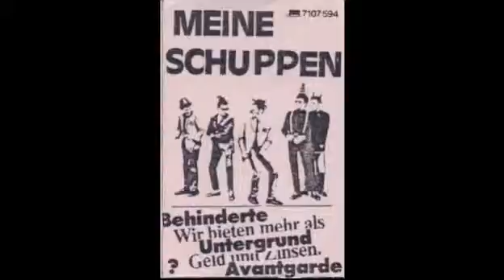MEINE SCHUPPEN - Der Nazi Hippie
old fun punk classic from the early 80s, which has been requested by tons of people. so here it is